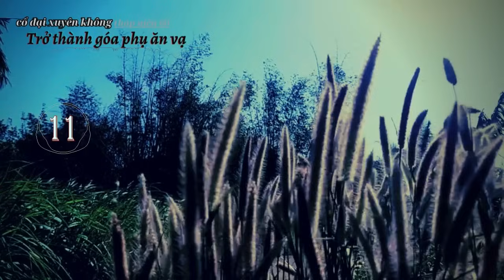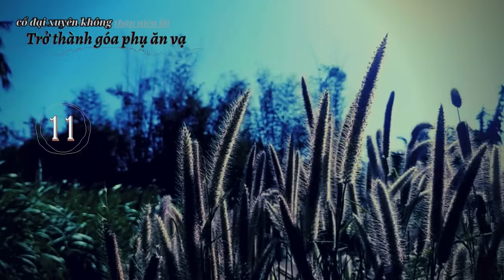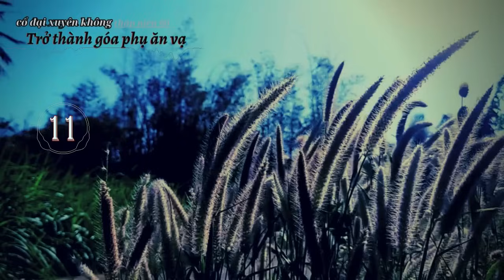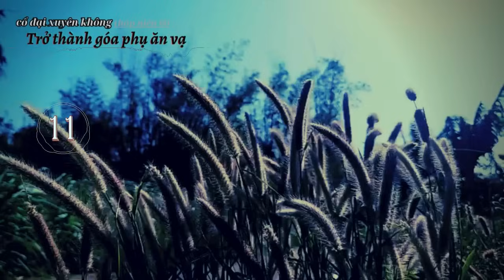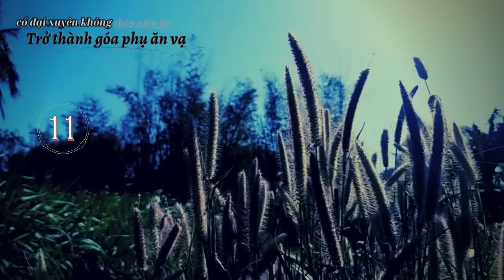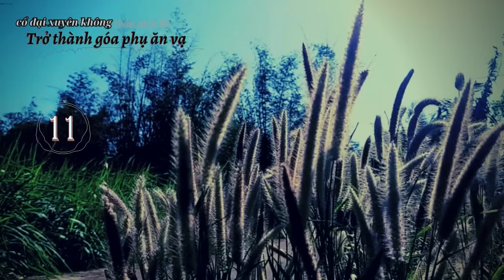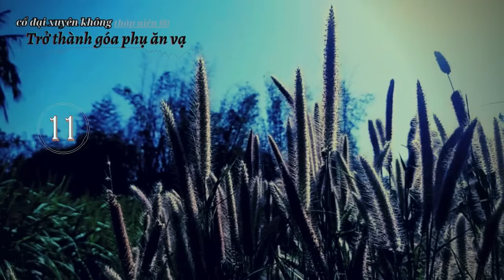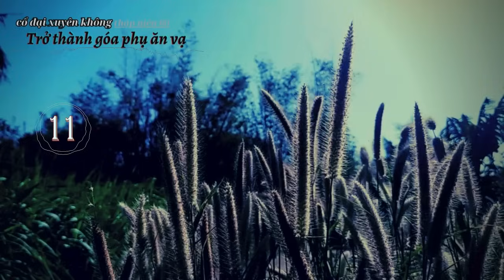Tập cuối - Tập 11 / XUYÊN THÀNH GOÁ PHỤ ĂN VẠ ở Thập Niên 60 [Cổ xuyên Kim]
Thể loại:

Xuyên Không - Điền Văn - Niên Đại - Nữ Cường - Gia Đấu - Nữ Phụ - Huyền Huyễn - Quân Nhân - Truyện sủng - H E.

Tác giả: Hồng Cần Tô Tửu.

Văn án: Mời bạn nghe đoạn mở đầu - Tập 1.